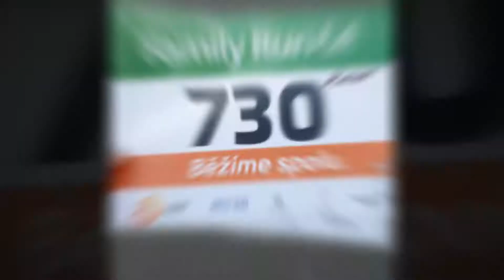Best moments with kids - Family run @Letna 2019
Ianis and Karel
Kids run
Kids marathon
Prague
Letna park kids